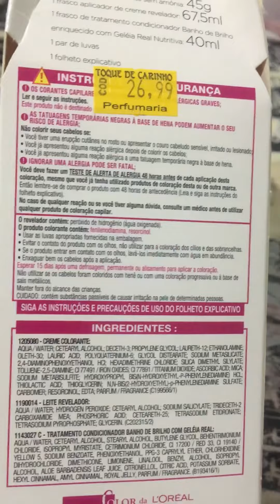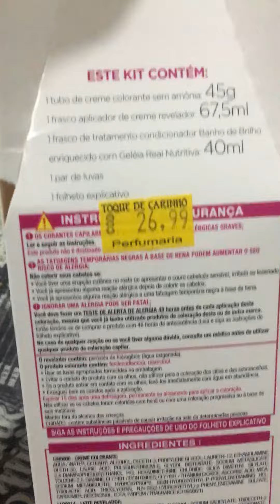Testando Tonalizante loreal Paris , parei com hene 2 anos sem usar hene ,